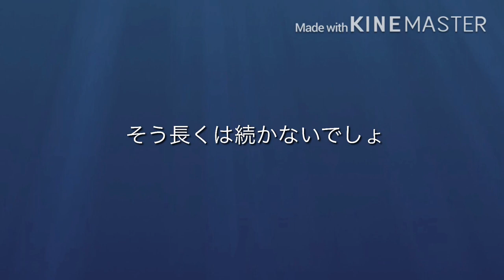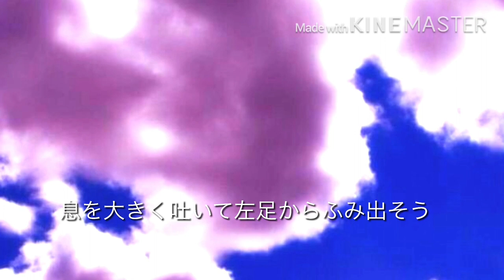奥居香／ハッピーマン／歌🎶空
奥居香のハッピーマンを空が歌ってみました！
アンパンマンとは関係ありませんが、空のイメージで画像にちょいちょい◯◯マンが出てきますがハッピーマンとは関係ありません😅😅😅